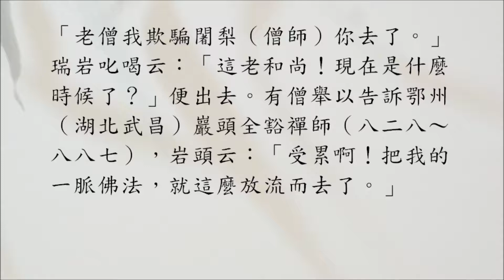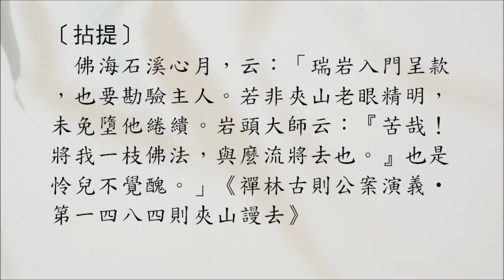【禪師公案】1484則：夾山謾去（瑞巖與麼、巖頭苦哉）。「與麼不與麼，請師速道。」「老僧謾闍梨去也。」